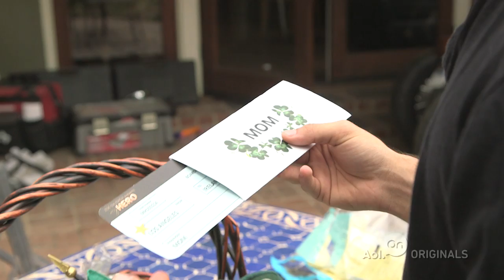Gift Basket | My Hero | Bonus Clip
Tyler prepares a gift basket to give to his hero.

About 'Zoe Saldana Presents My Hero': Everyone has a hero in their life, and this series gives celebrities the chance to honor those who had positive influence on their past.